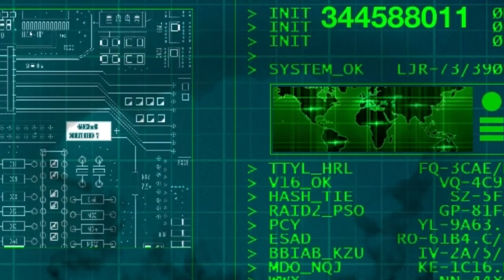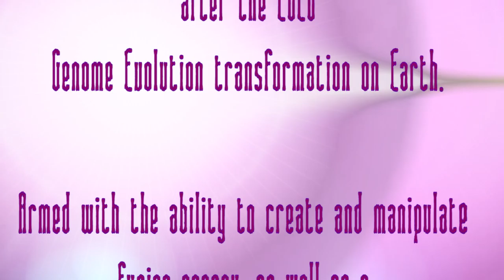G.O.M: Hyperaezeous Origins (Concept) - Peacebreakers Profile - Lady Fusion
G.O.M (Generation Of Mutants): Hyperaezeous Origins (Concept) - The Peacebreakers Abilities (The Villains)
Lady Fusion is the twin sister of the G.O.M's Armourgeddon and is one of the team of 6 personal government mercenaries, the B.M.C.G's 'Peacebreakers'. All souped up in power they now commit atrocities under command from the B.M.C.G (Government)
Concept video covering the ability profiles/demos of the World breaking Treasure Ruperts / Lady Fusion - Played by the super talented Atlanta Johnson.
Featuring; Lady Fusion/ Cleopatriot/ Heartstopper/ Killjoy Zephyr/ Flarevolt / Blueblood.

EarthMalaxier Universe
Generation of Mutants
By Marcus Springer

Directed By
Marcus Springer
Tim Allen

Screenplay By
Marcus Springer

Produced By
Jon Stone (Cinematography)
Mark Johnston (Stunts/combat/Choreo/Studio)
Marcus Springer
Tim Allen (VFX/Costume)
Tom Luc Sahara
Michael Allen Pearce (Artwork/Storyboard/Illustrative Design/Concept)

Genre : Rock/Metal
Mood : Angry